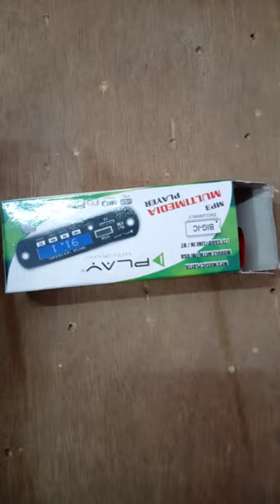Bluetooth kit un boxing